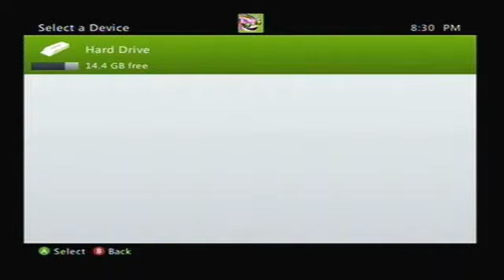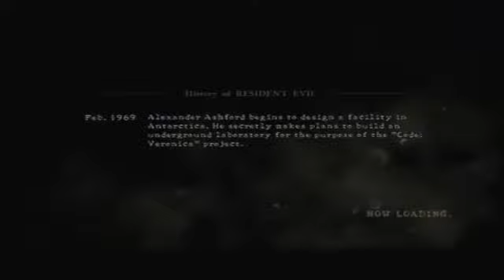Saturday Shenanigans Ep. 15: Let's Talk with Austbot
Go check his out guys...